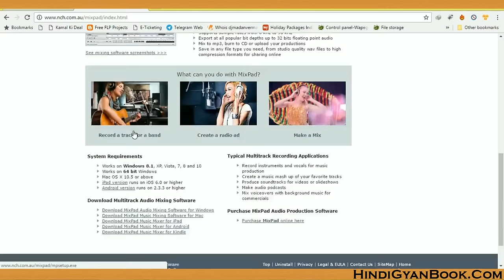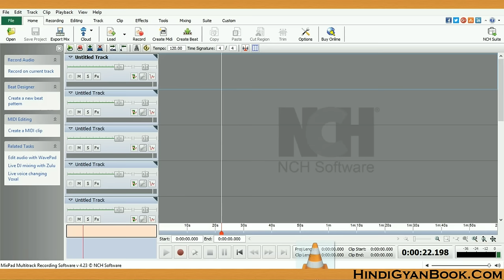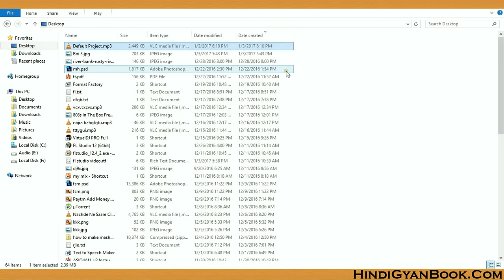How To Cut and mix different Mp3 Songs In To Single mp3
इस वीडियो में आप को बताया जाएगा कि कैसे आप दो या दो से अधिक सॉन्ग को कट करके और से दुबारा कैसे छोड़ सकते हैं और उसका एक सॉन्ग कैसे बना सकते हैं इसे आप एक नॉन स्टॉप संग भी बना सकते हैं जिसमें आप बहुत सारे स्वयं को जोड़ सकते हैं.

Software Name : - Mixpad

song mix kaise kare laptop me
how to mix songs for dance performance
how to merge songs for dance
how to edit songs for dance
how to mix songs in laptop
mp3 cutter
how to cut songs and make a mix
how to make mashup songs in laptop
how to remix songs in laptop
how to merge songs
how to cut and merge songs
how to edit songs for dance performance
how to merge songs in laptop
how to combine songs to make one song
how to merge songs for dance in laptop
mp3 cutter and joiner
how to cut and add songs together
how to edit a song for dance